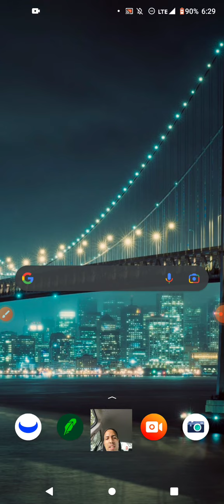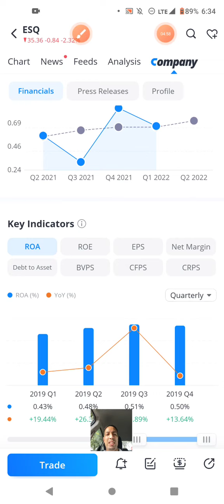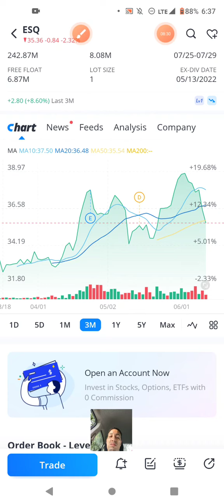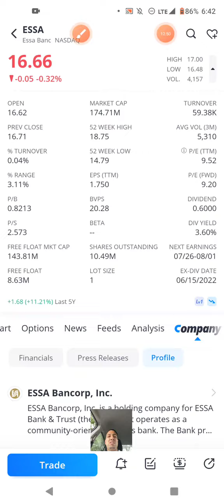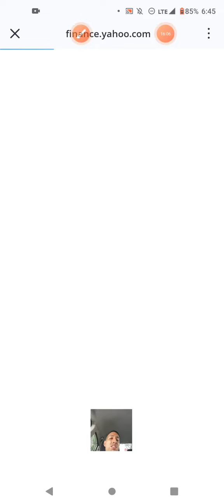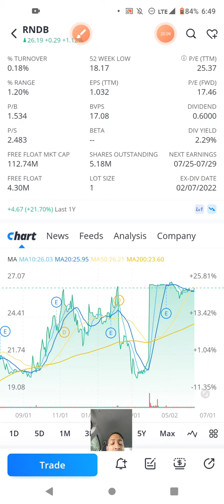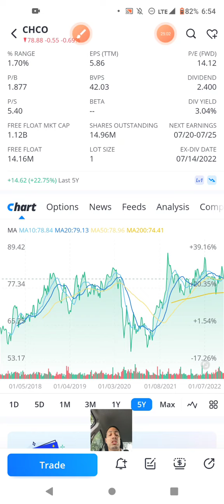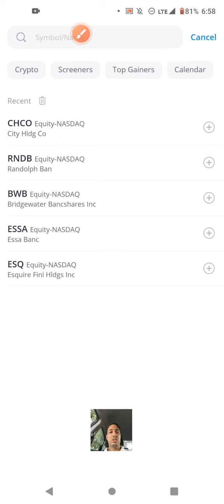Banking Services Sector (part 38 of 120)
ESQ Esquire Financial Holdings Inc.
ESSA ESSA Banc
BWB Bridgewater Bancshares Inc.
RNDB Randolph Ban
CHCO City Holdings Co.